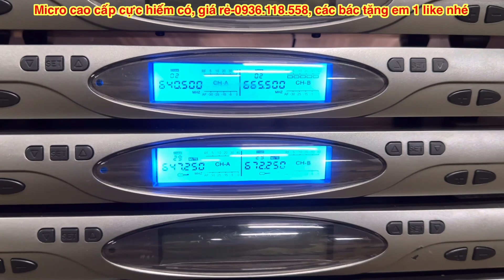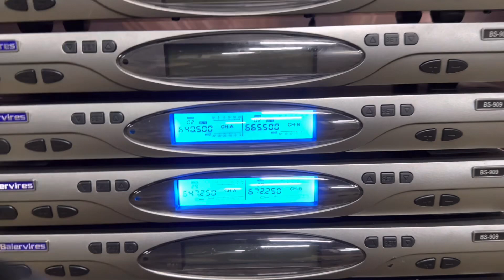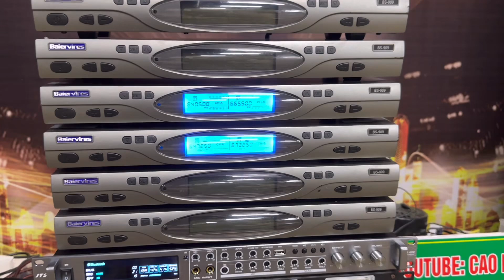Bản cao cấp micro-BS 909, hát là phê- hàng đắt tiền-giá cực tốt,mời các bác tham khảo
Các bác xem video tặng em 1 like ủng hộ kênh nhé- sdt em có để trên video các bác LH nha